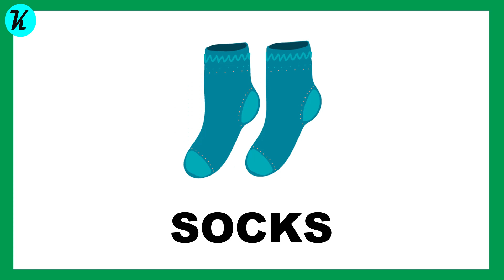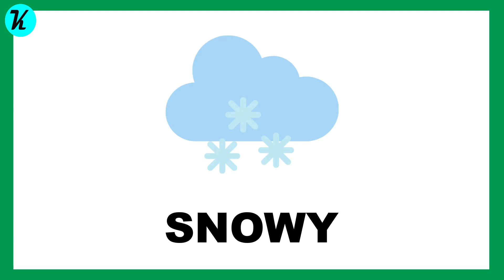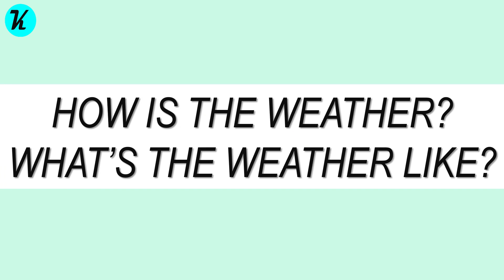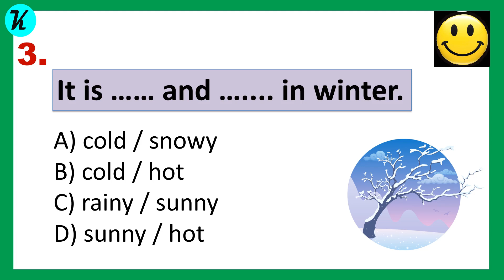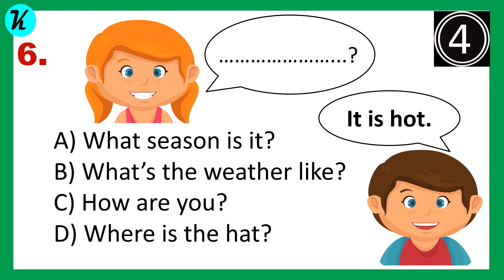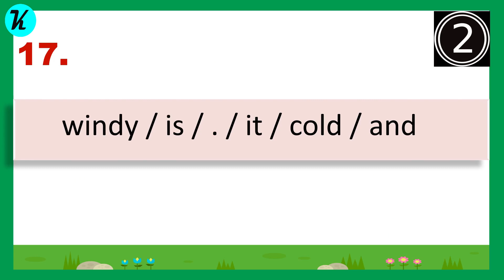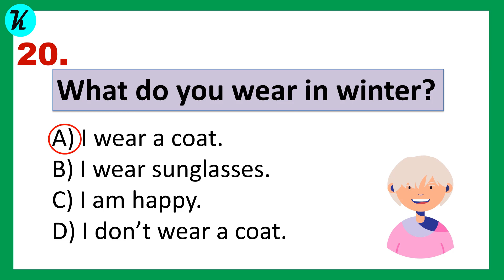CLASS 4 UNIT 8 - My Clothes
This is a video about the 8 th unit for the 4th classes, "Clothes".

Bu video 4. sınıflar 8.ünite "Clothes" (Kıyafetler) ile ilgilidir.
Umarım hoşunuza gider...

GOODBYE!